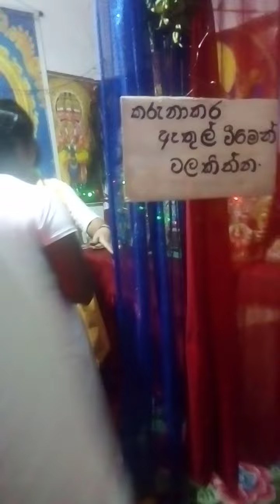waramak sitha winayak thibu daruwak a wina kapima. sri ishwaram badrakali dawamadura 0751207001